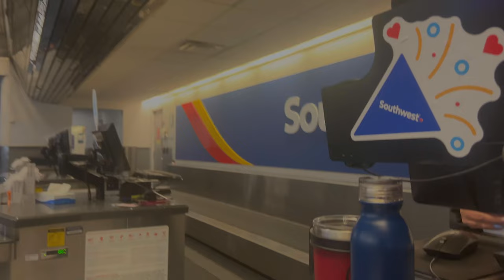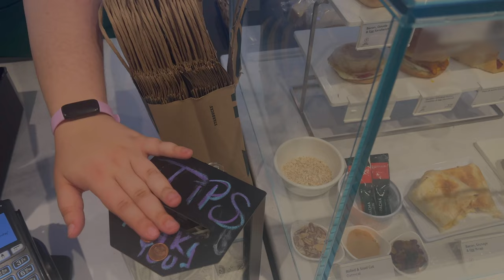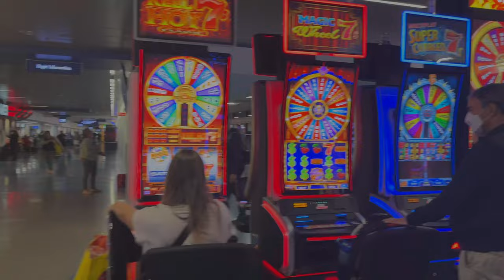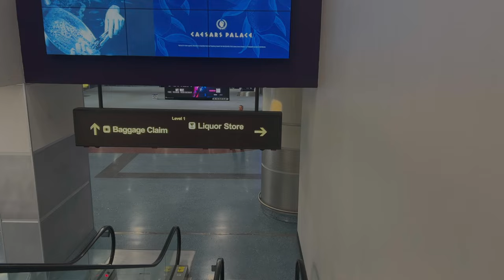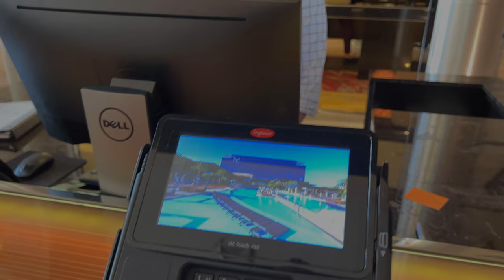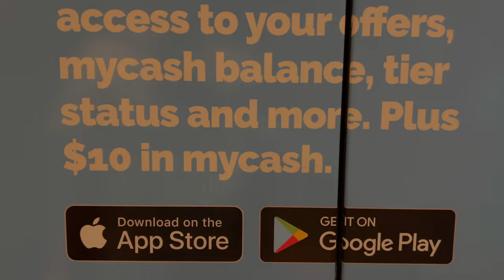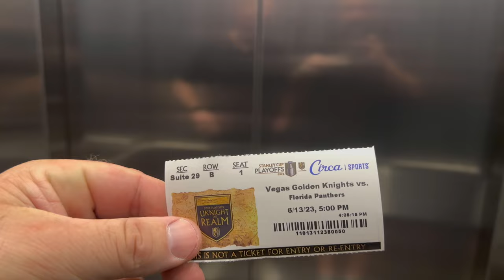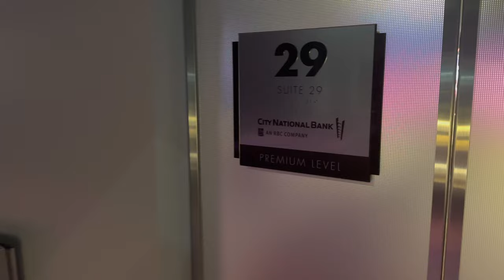Game 5 | NHL Playoffs 2023 | Stanley Cup Final Florida Panthers vs Vegas Golden Knights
📮Mailing Address:
JasonWasTHERE